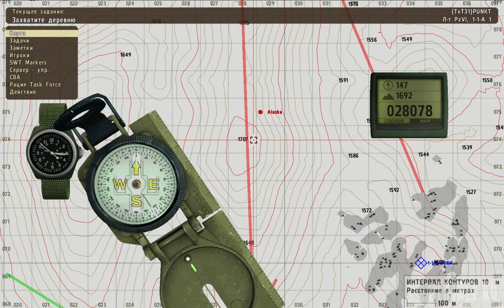Пункт от 24.07.2016 ArmA 2 ACE